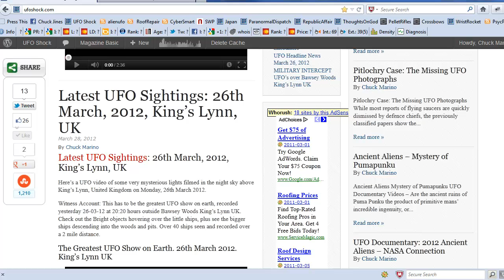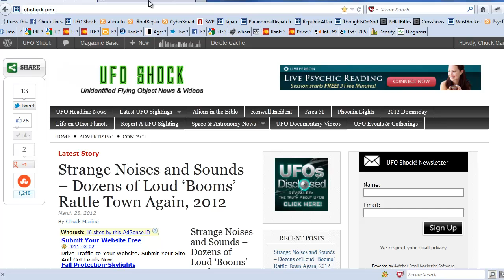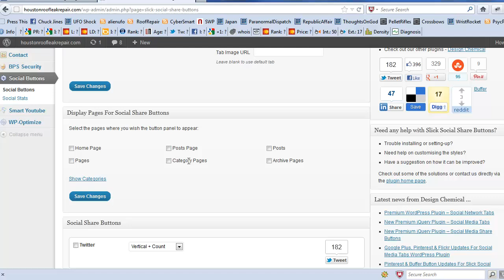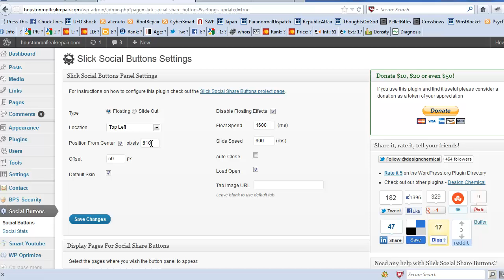Cool Social Button WordPress Plugin: Slick Social Buttons Settings